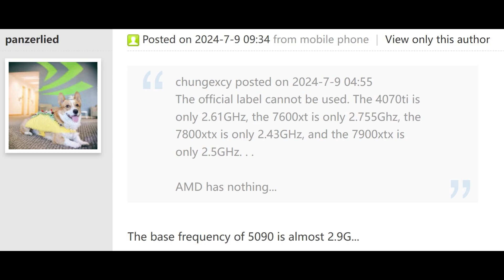Nvidia Blackwell RTX 5090: Game-Changing Leaked Specs Revealed!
Welcome back to Info Fusion 2.0! In this video, we dive deep into the latest leaks surrounding Nvidia's upcoming RTX 5090 graphics card. Get ready to explore the groundbreaking specs that promise to revolutionize the gaming and tech world. From unprecedented performance boosts to innovative new features, the RTX 5090 is set to be a game-changer. Don't miss out on this exclusive sneak peek!